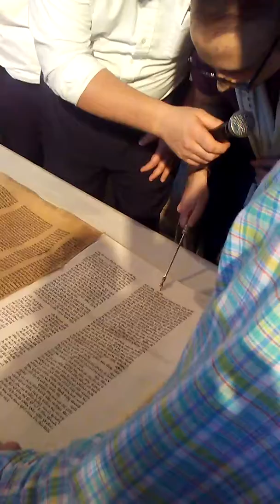October 14, 2017(2)